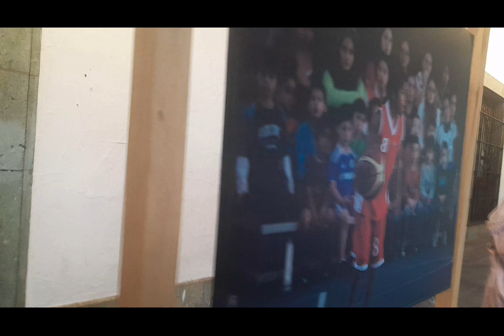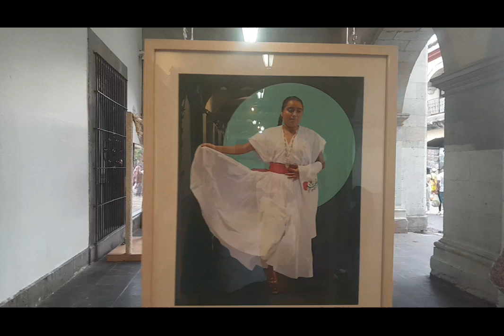Zócalo de la ciudad de Oaxaca,en víspera a la Guelaguetza.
El corazón  de Oaxaca.